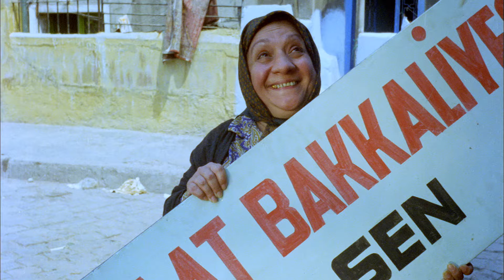Sakar Şakir Türk Filmi | Şakir, Mirasını Almak İçin İstanbul'a Gidiyor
Sakar Şakir; YAHYA A KILIÇ'IN yapımcılığını üstlendiği Kemal Sunal, Adile Naşit ve Ali Şen'in başrollerini paylaştığı Türk Filmdir.

Sakar Şakir; Kemal Sunal, Adile Naşit ve Ali Şen'in başrollerini paylaştığı Türk Filmdir.

Sakar Şakir filmin diğer oyuncuları; Ayfer Feray, Atilla Ergün, Ünal Gürel, Macit Flordun, necdet Yakın, Arap Celal, İhsan Yüce'dir.

Sakar Şakir film konusu: Kayseri'de yaşayan ve sakarlığıyla çevresindekileri bıktıran Şakir'e İstanbul'da ölen amcasından büyük bir miras kalır.ve amcası Şakir'e gelmesi için Kayseri'ye telgraf çeker. Fakat amcası Şakir'i göremeden vefat eder.ama mirası paylaşmak istemeyen bir akrabası onu ortadan kaldırmak için planlar yapmaya başlar.